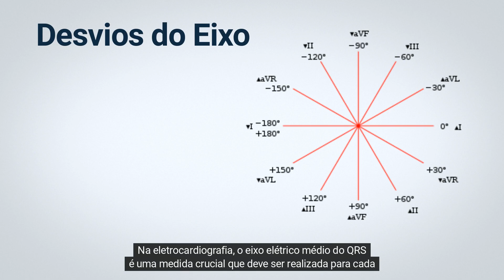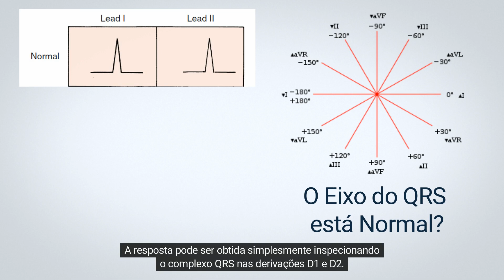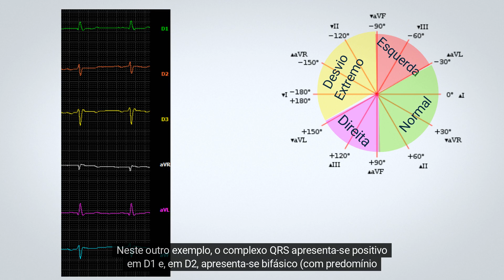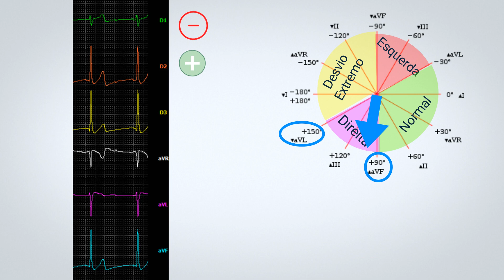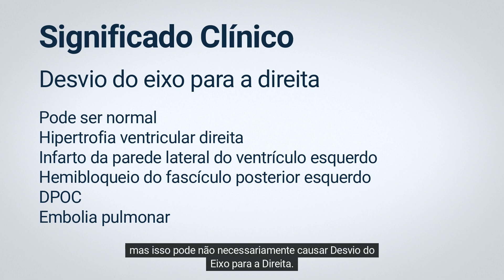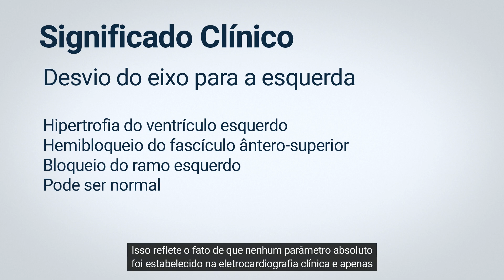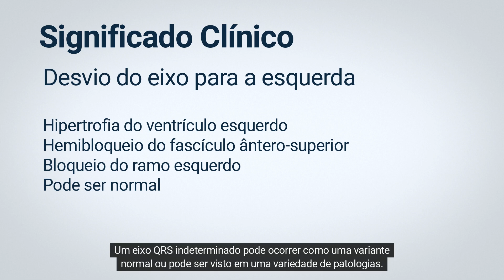Descubra como calcular o eixo do QRS no ECG de maneira fácil e rápida!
Neste vídeo, você vai aprender uma maneira fácil e rápida de calcular o eixo do QRS no ECG. O eixo elétrico é uma medida importante na interpretação do ECG e pode indicar alterações em algumas doenças cardíacas. Aprenda a identificar as derivações do ECG e como calcular o eixo usando as derivações DI e DII. Com essa técnica simples, você poderá determinar o eixo elétrico com mais precisão e segurança em seus pacientes. Assista agora e descubra como calcular o eixo do QRS no ECG de forma fácil e rápida!